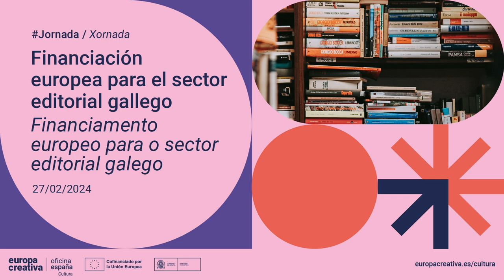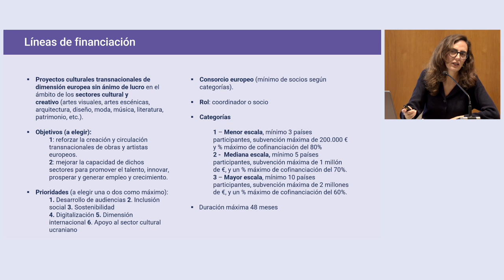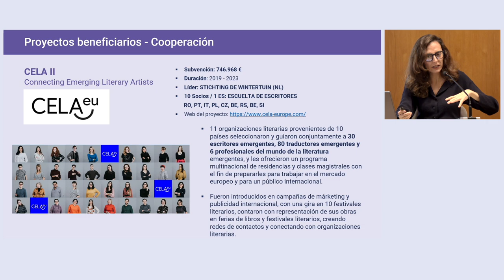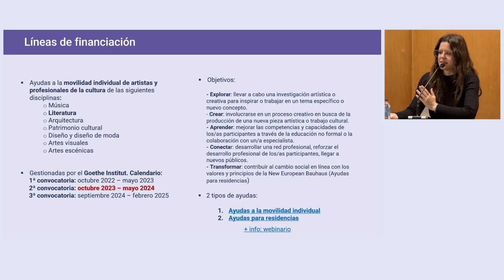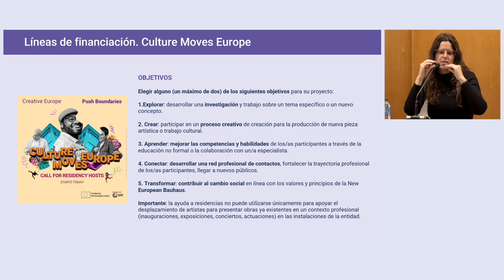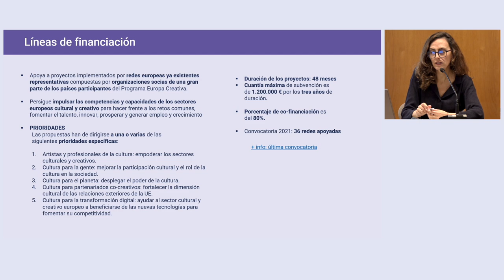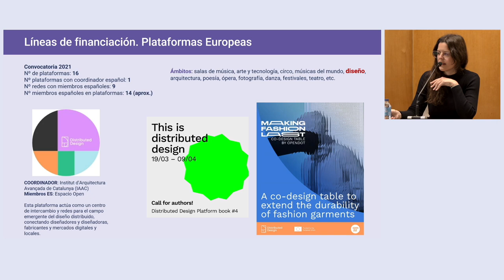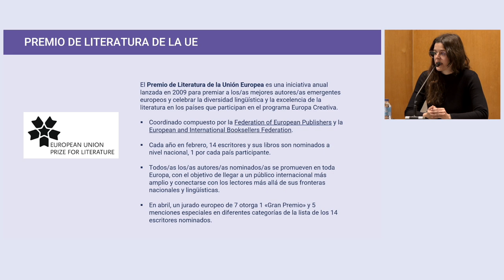Jornada Financiación europea para el sector editorial gallego. Parte 2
En esta jornada organizada junto a la Asociación Galega de Editoras y con la colaboración del Consello da Cultura Galega, presentamos los requisitos y bases de la convocatoria Circulación de Obras Literarias Europeas 2024, además de los formularios y presupuesto de la solicitud.
Por otra parte, también expusimos otras ayudas del subprograma Europa Creativa Cultura que pueden ser de interés para el sector: Culture Moves Europe, Proyectos de Cooperación Europea, Redes y Plataformas Europeas.